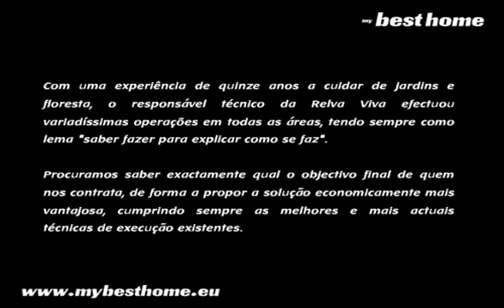Relva Viva - Construção e Manutençao de Jardins Trabalhos Florestais e Lenhas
- Construção de Jardins - arquitectura paisagística - Manutençao de Jardins - Trabalhos Florestais - Lenhas - sistema de rega - Recuperação de jardins - Hidrossementeira - Arboricultura